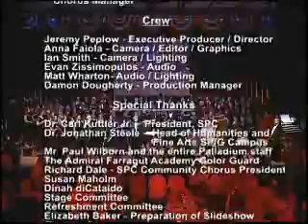America Remembers: Let There Be Peace On Earth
The SPC Chorus (MUN 1310), invites enrollment from the entire student body of St. Petersburg College. Membership is open, without audition, to all students interested in the preparation and performance of the best major works in the choral repertoire. Enrollment usually numbers sixty voices or more, with class meetings on Monday, Wednesday, and Friday at 10:50to 11:40; or Monday evenings from 7:00 - 9:00.

Basic techniques of ensemble singing are developed through group and sectional rehearsals. This training, and the preparation of works for performance, with the experience inherent in the learning process, take precedence. Basic repertoire and rehearsal techniques, valuable tools in the music profession, are also stressed.